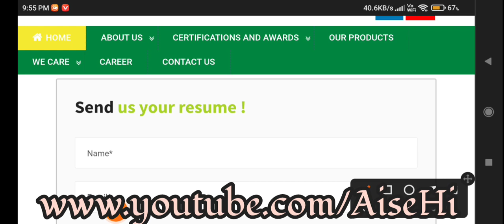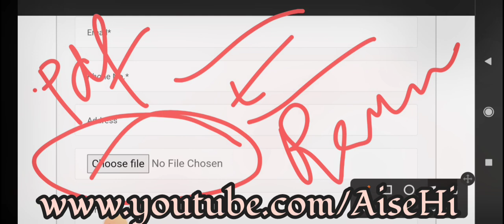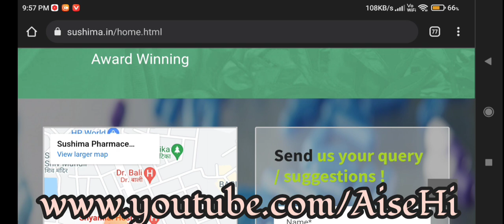Latest Vacancy in Uttarakhand for UG/ PG| Uttrakhand New Latest Vacancy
Latest Vacancy in Uttarakhand for UG/ PG

latest bharti
 uksssc bharti
ukpsc bharti
 patwari bharti
jobs for the class 10
jobs for the class 12
jobs for graduation
jobs for post graduation
jobs for ITI